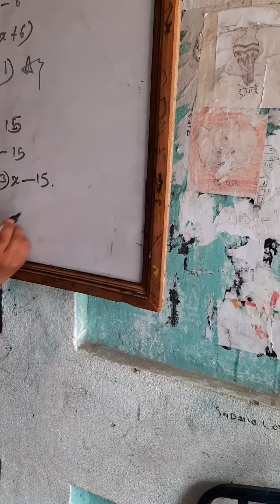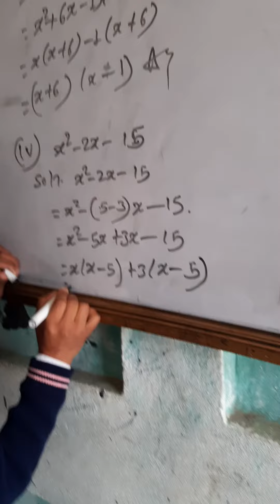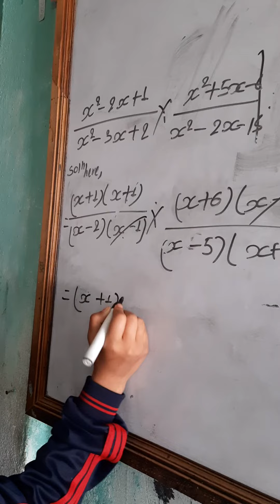Class 8 Math